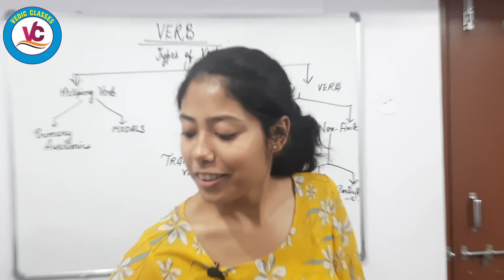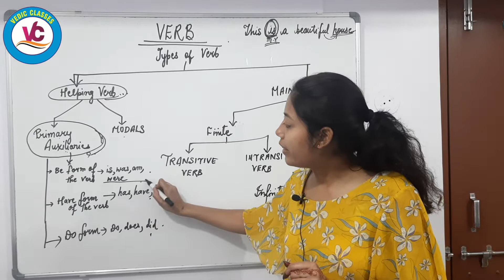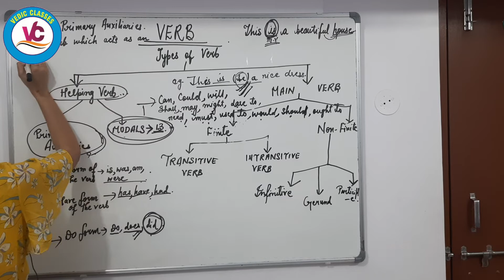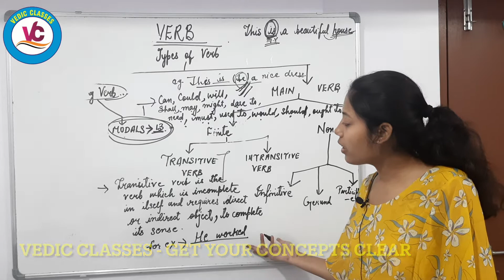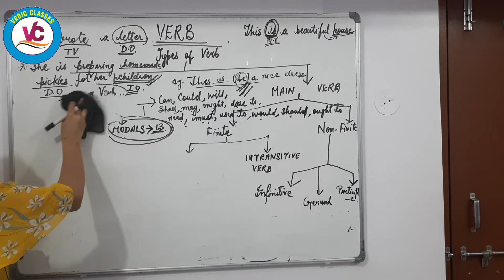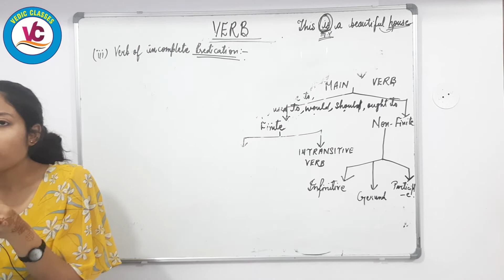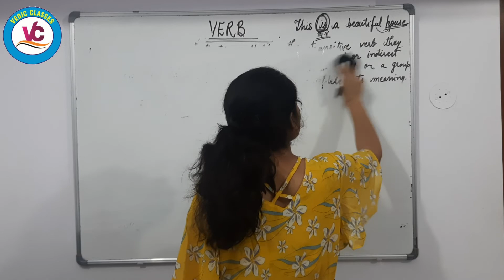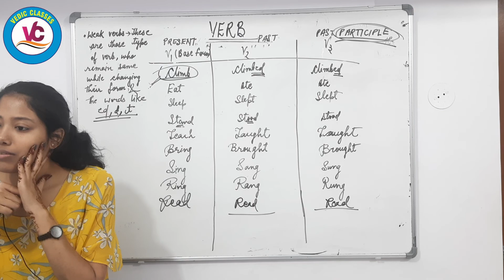|English| |Class 7|ICSE|CBSE||ICSE||Verb||Lecture - 1||Vedic Classes|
Chapter : Verb